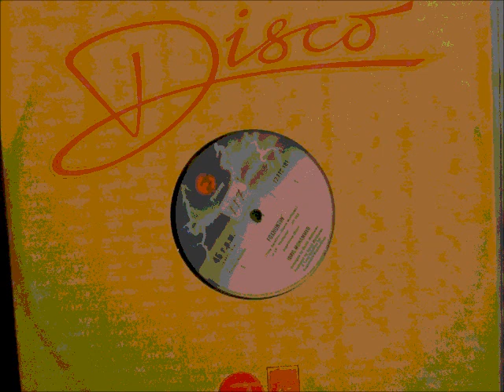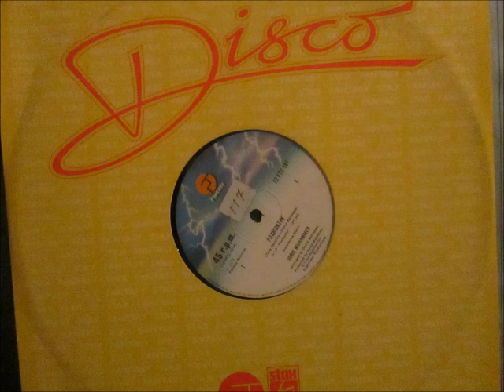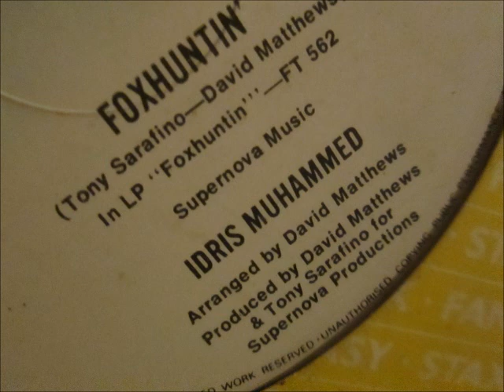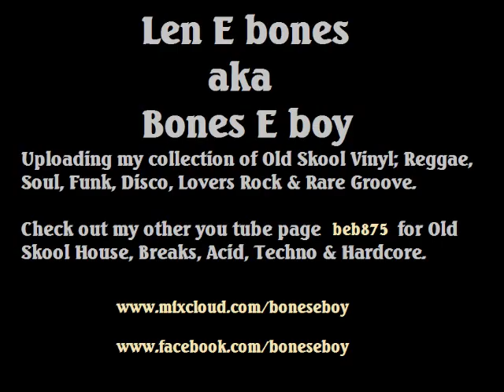Idris Muhammed - Foxhuntin 1979 (12" Disco)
Fantasy records